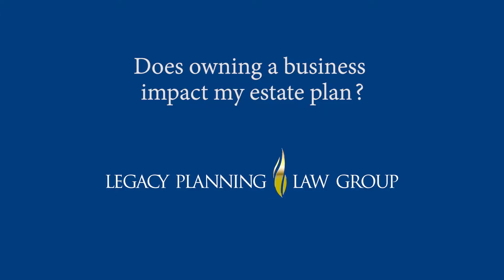Does owning a business impact my estate plan?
Adequate planning can ensure your business will be preserved as you want it to be. Owning your business has a huge impact in your estate plan. Whether your business has one or more co-owners, you might consider establishing a will to preserve your interest and protect whomever is going to inherit your business.